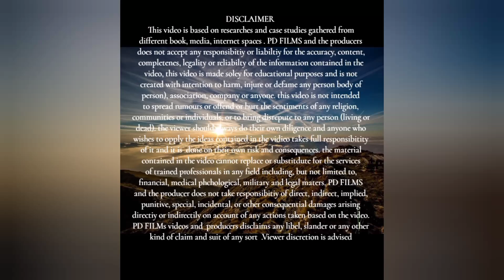Wifi password /standup comedy REACTION video/ 😂😂BY PD FILMS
lots of love and respect to all viewers
Reaction videos
ifAny thing to say please dont hesitate to gmail -i will response it positively
This video is only for reaction purpose  if you want to see original verson of the reacted video than link is given above as original video link :)

Presented by
Blend of